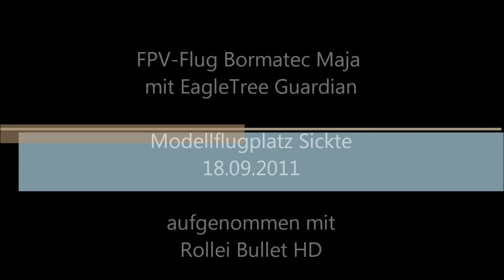Bormatec Maja HD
FPV-Flug Bormatec Maja mit Rollei Bullet HD